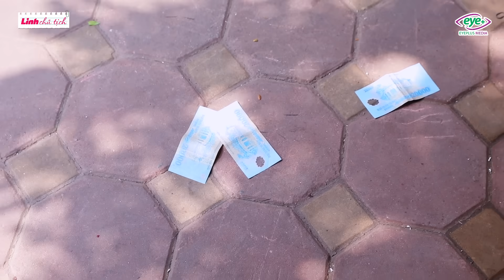Chị Gái Đóng Giả Cô Bán Hoa Quả, Vạch Trần Cái Nết Dơ Dáy Của Em Dâu Tương Lai | Phim Ngắn 2023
Gây sự với cô bán hoa quả có số có má, gái xinh mất suất làm dâu hào môn.